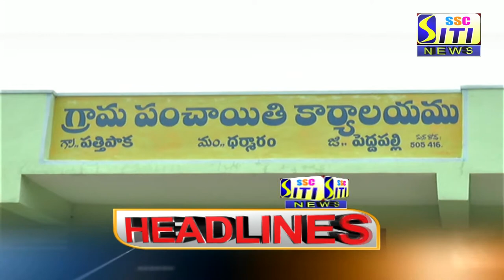SITI CHANNEL HEADLINES PEDDAPALLI 09-07-2021